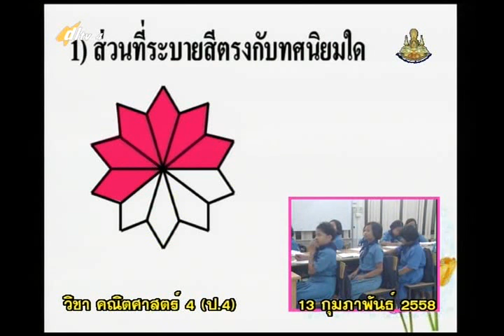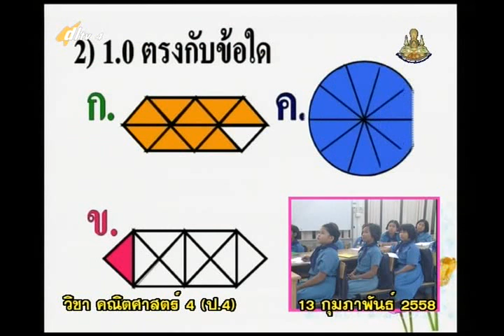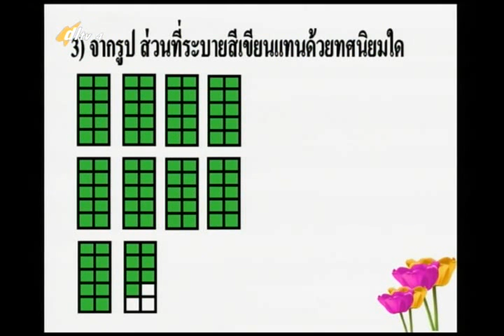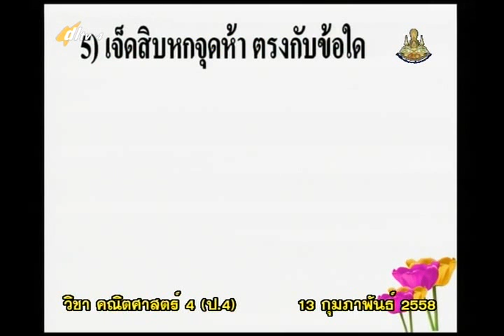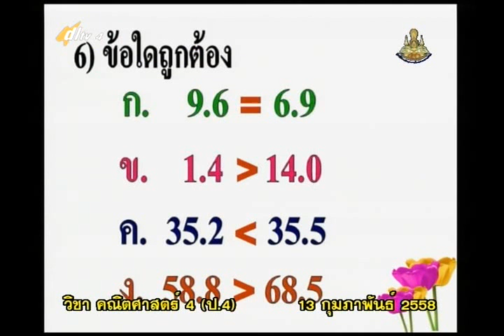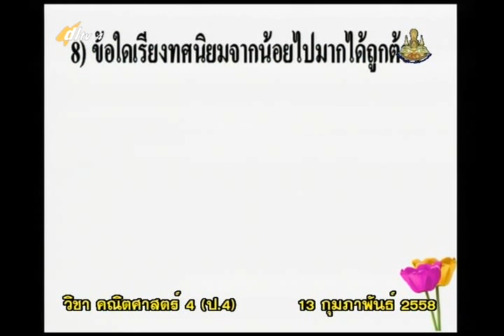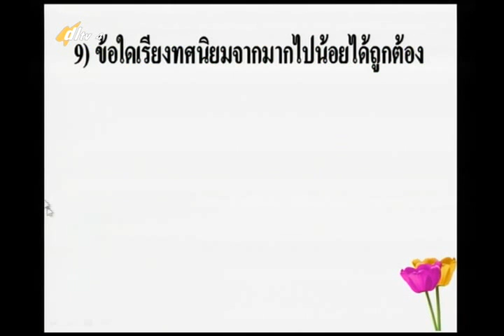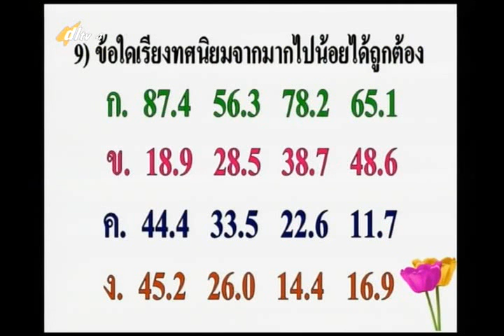068A+4130258+ค+การบวก ลบ คูณ หารระคน+mathp4+dl57t2